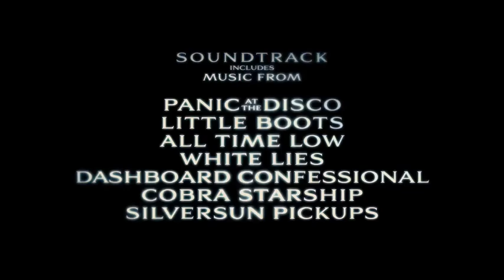Jennifer's Body-Official Trailer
Coming September 18th 2009